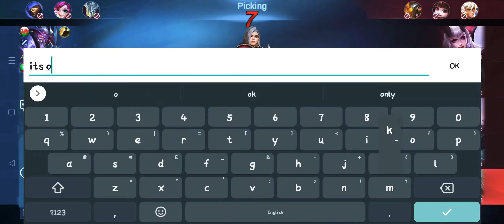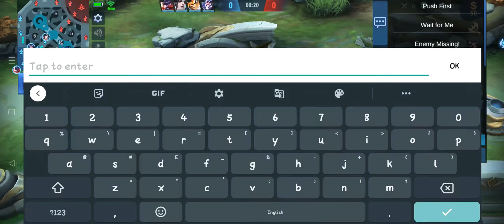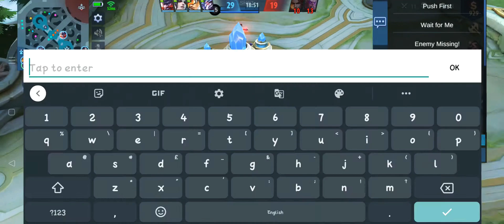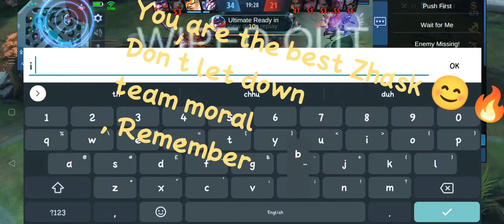Cmon-I never Trashtalk but others do😂